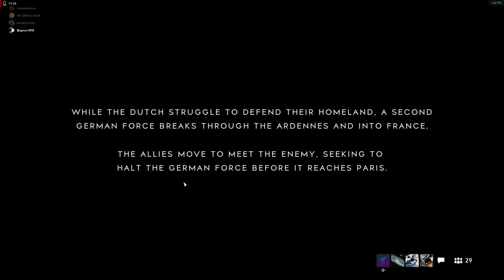2K60 Battlefield V Tank Squad OP (1)